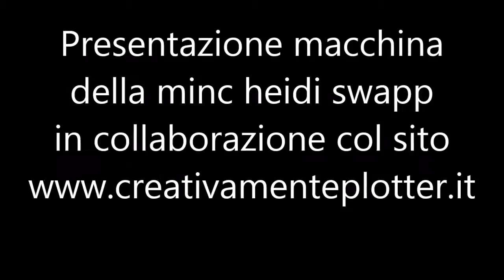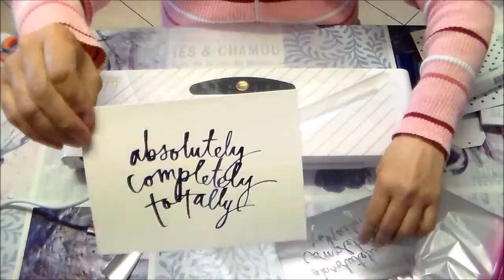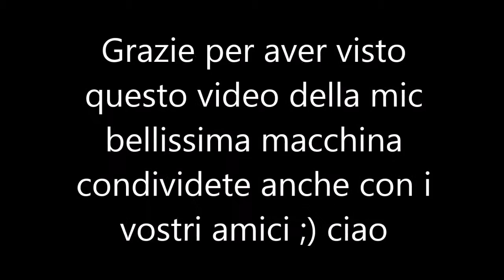Macchina Minc ,video tutorial in italiano come fare dorature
In questo video vi voglio presentare l'ultima novita' del sito Una bellissima macchina per fare dorature ,ve ne innamorerete parola mia ;)